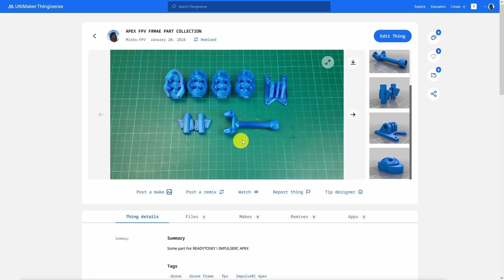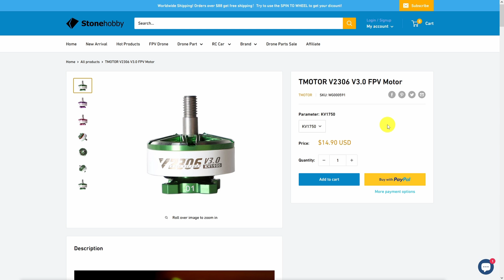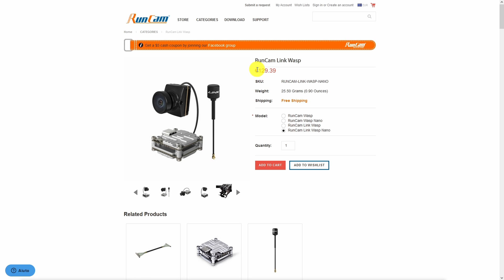Come COSTRUIRE un DRONE FPV FREESTYLE 2024 - Parte 1 Assemblaggio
▶ BATTERY STRAP:

▶ Timeline:

00:00 INTRO
00:31 LISTA COMPONENTI
02:34 STAMPE 3D TPU
03:01 Assemblare il FRAME e montare i MOTORI
04:52 Sistemare l'ESC
06:41 Saldare Cavi Motore
07:40 Sistemare FLIGHT CONTROLLER e RICEVENTE
09:36 SISTEMA VIDEO DJI
12:02 Conclusione BUILD
12:42 PREZZI